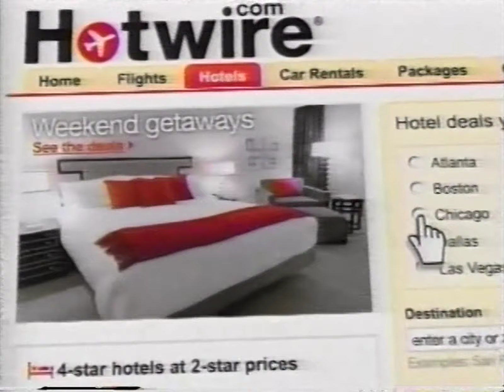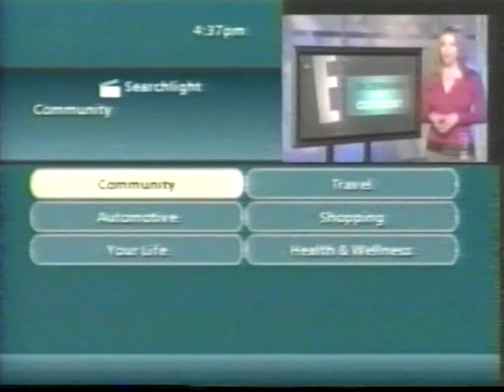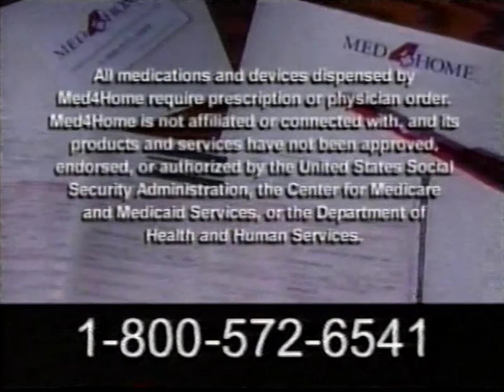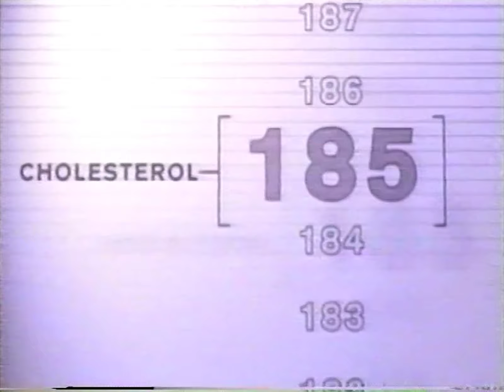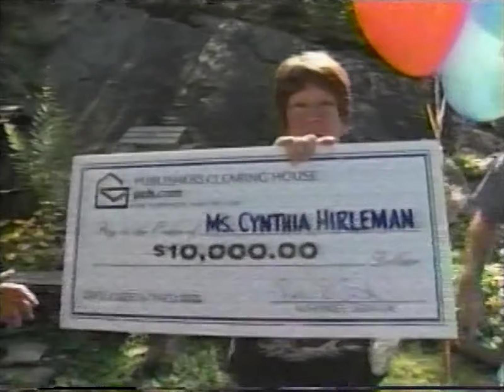00's Commercials - A&E July 2006 Part 1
Commercials that aired during 'Biography: Christopher Reeve' on A&E, Comcast Cable Channel 42 - July 5th, 2006

0:00 A&E: Where You Want To Be (Promo)
0:30 Biography: Christopher Reeve (Promo)
1:15 Inked (Promo)
1:35 Ditech.com Home Loans
2:05 Dove Cool Moisture Line
2:20 Hotwire.com
2:50 Beano
3:05 Publishers Clearing House
3:35 Comcast Spotlight Health & Wellness VOD
4:05 Comcast High-Speed Internet
4:36 Med 4 Home
5:06 Cascade 2 in 1 Action Pacs
5:21 Dove Advanced Color Care
5:51 ITT Technical Institute
6:51 One A Day Cholesterol Plus Multivitamin
7:06 GEICO
7:36 Criss Angel Mindfreak (Promo)
7:56 Suave
8:11 Accelis
8:41 ADT Security Systems
9:41 Crest Whitestrips Renewal
10:12 Publishers Clearing House
10:42 Charmin Mega Rolls
10:57 Ditech.com Home Loans
11:27 Kool-Aid Singles
11:42 Elmo's World at Sesame Place
12:12 Empire Today
12:42 The First 48 (Promo)
13:02 Intervention (Promo)
13:22 ITT Technical Institute
14:22 The Scooter Store
15:22 Pride and Prejudice: The Special Edition
15:37 Inked (Promo)